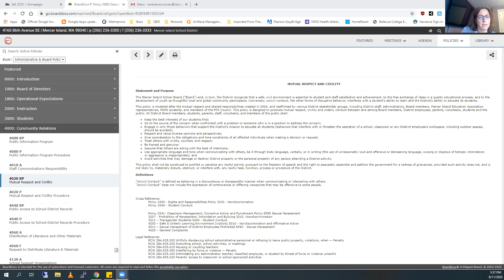MISD Community Linkage 8-11-20